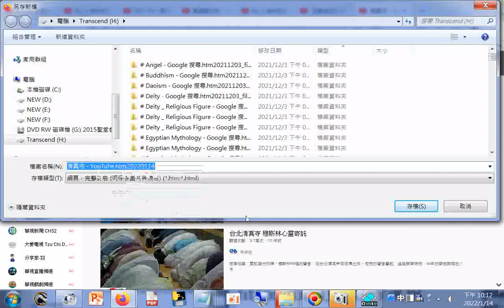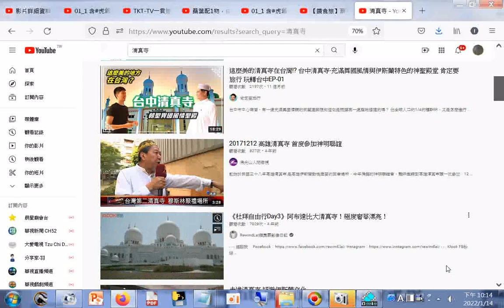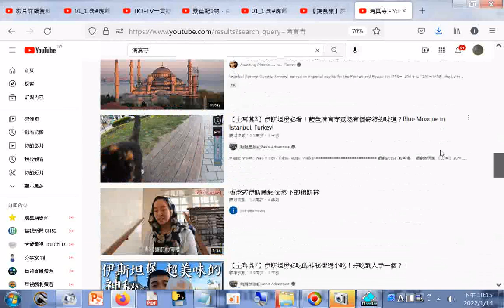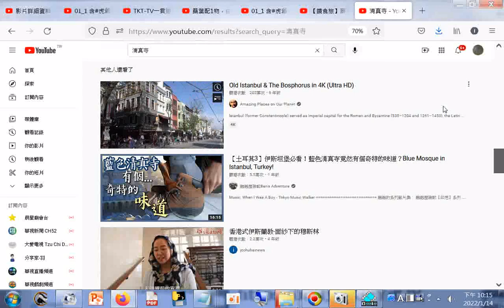搜尋#清真寺 - YouTube...含20171212 高雄清真寺 首度參加神明聯誼.htm20220114+網址